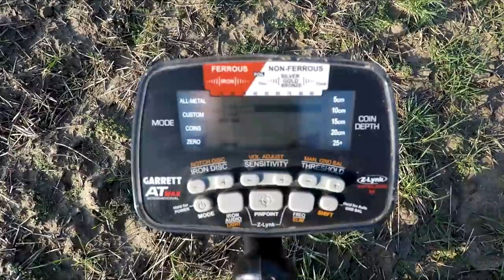Sondeln 2018🔰Münzen, Müll und MAX Tips 🔰Metalldetektor / ATMAX / AT MAX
✌️Hier gehts zur Infobox👌 !! Einfach auf "mehr anzeigen klicken " !!
Die Zeit verfliegt, aber heute konnte ich Ihr wieder für 2 Stunden entwischen. Ich habe wieder meinen Spaß im Dreck gehabt, mit den Fingern in der Vergangenheit gewühlt und einfach einmal die Zeit vergessen. Ich hoffe Ihr seid heute auch draußen gewesen. Vielen Dank fürs Zuschauen und euch einen super Start in die neue Woche.

Besuch mich Abends auf meinem Twitch Kanal zum Daddeln und labbern.

Du möchtest mir eine kleine 💰Spende zukommen lassen ? Das kannst Du gerne hier machen, und ich verspreche ich gebe es nicht für Kinderschokolade aus.

🚩🚩🚩🚩Na siehste, tat doch garnicht weh 👌 🚩🚩🚩🚩🚩🚩

👁‍🗨Hier findest Du nun ein paar Informationen zu meinen Geräten,
      Zubehör und verschiedenen Sachen.

👁‍🗨    LOS gehst  💪

🆕✅Mein Twitch Kanal ! Gaming, Video edeting , alles LIVE 💘👈

🎊🎊🎊                        💞      Bravo !!     💞                           🎊🎊🎊

💟Wenn Du diese InfoBox gelesen hast bist Du einer der wenigen 💟die sich die Zeit dafür nimmt , damit ich weiß das Du dir die
💟Mühe gemacht hast, kopiere bitte dieses Icon 🎈 und lasse
💟diesen Ballon hinter deinem Kommentar steigen.

💟Vielen Dank fürs anschauen und weiterhin viel Spaß !!   🍭